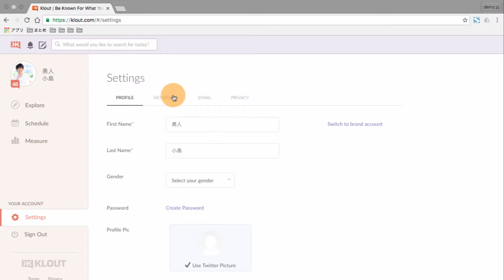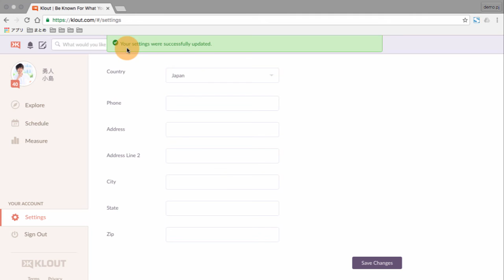Klout 設定方法 プロフィールの設定